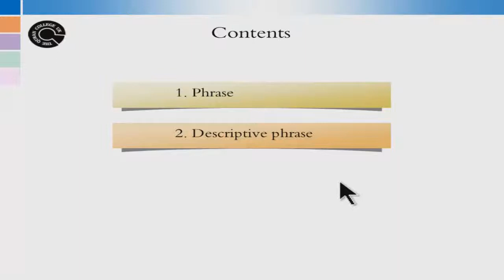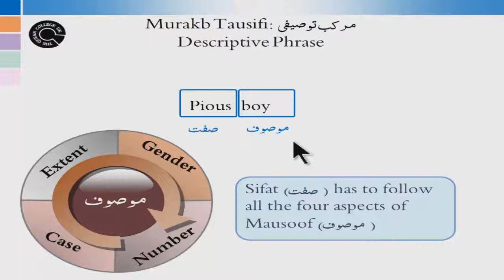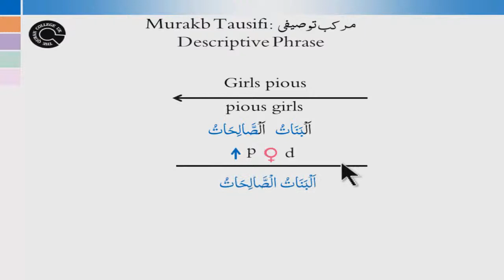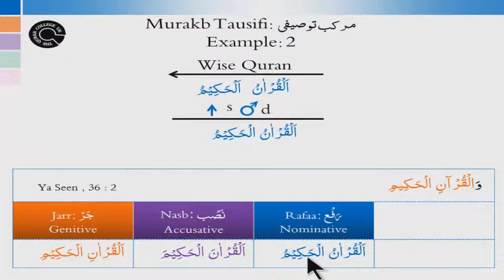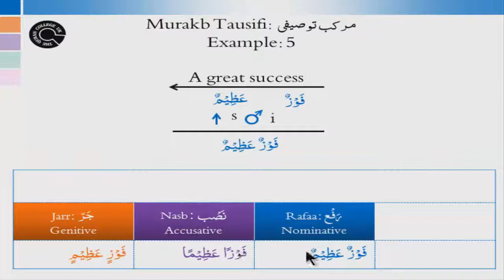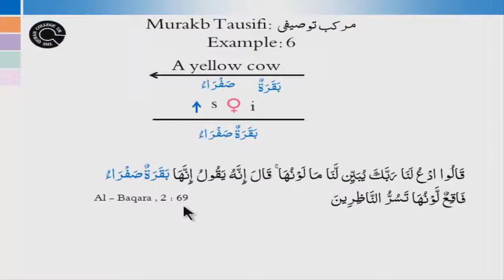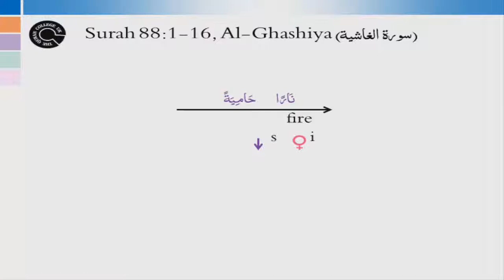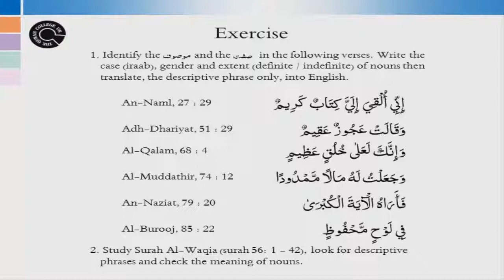Quran Arabic intermediate level lesson 10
Free Quranic Arabic lessons. The Quran College UK provide free Arabic lessons at different mosques around the UK. These lessons are specially designed for  non Arabic speaking Non-Muslim and Muslims. Different parts of the speech are colour coded for easy comprehension with lots of example from Quran. It also includes Surah (Chapter) analysis.
The course is designed from three perspectives: to address the learner needs, to address the areas that a new language learner has difficulty in  and to address the professionalism and the authenticity of content delivered.

These contents are made by experienced teachers. They are academically sound in their own fields and have many years of teaching experience.